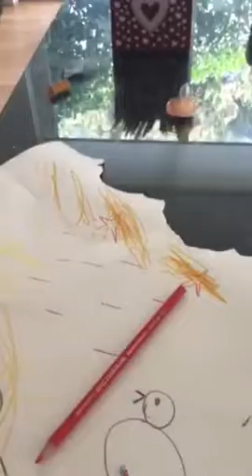Katina twinkle twinkle